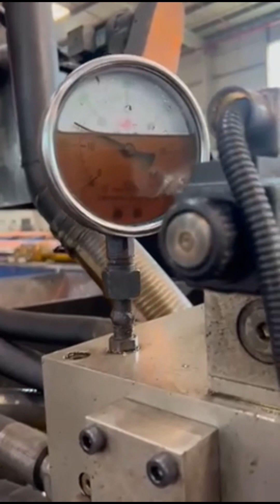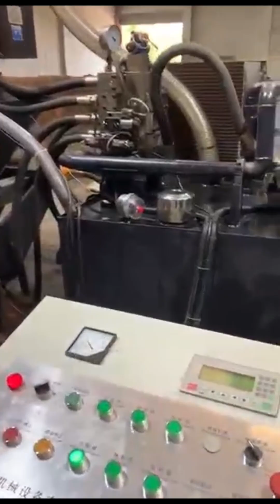extruder briquette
Details of extruder briquette, extruder briquette press machine, extruder briquette making machine,

TCMBALER is a professional extruder briquette manufacturer and supplier in China for more than 20 years, and we can offer extruder briquette for sale with a cheap wholsale factory price for our customers without any agent or dealers if you wanner buy our extruder briquette.